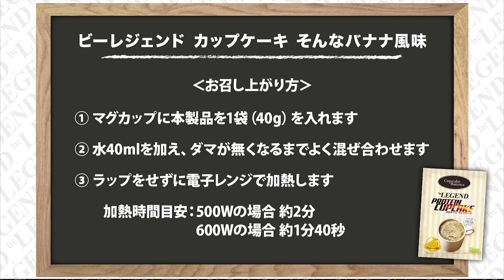【たんぱく質16g】ビーレジェンド プロテインカップケーキ そんなバナナ風味をレビュー【ビーレジェンド プロテイン】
■定価3,780円のプロテインが1袋あたり3,326円で購入できる
ビーレジェンド 感謝祭 開催中 1/31まで
■ビーレジェンド カップケーキ